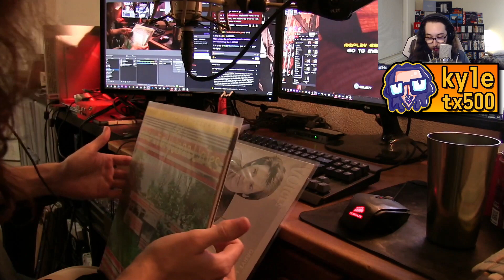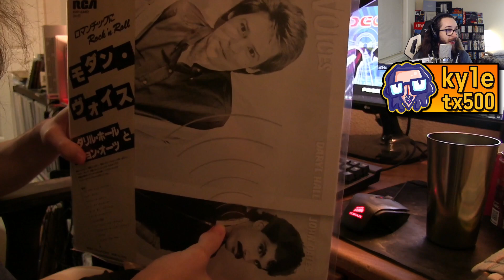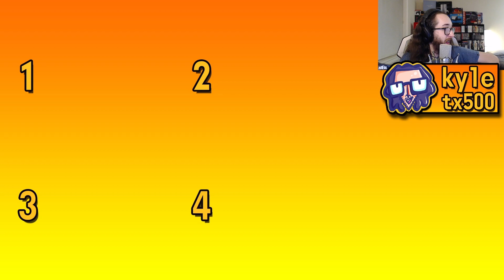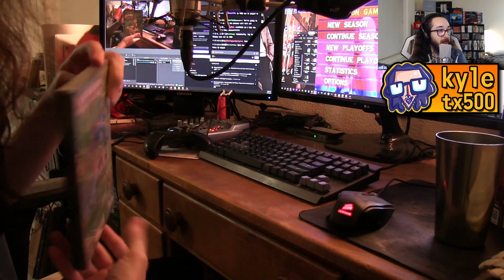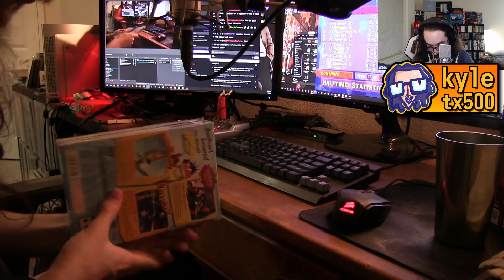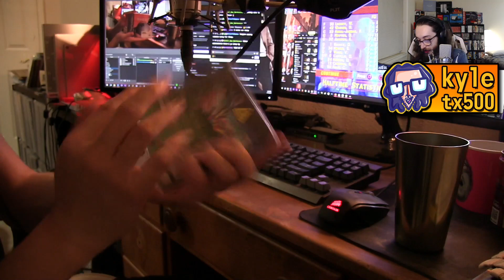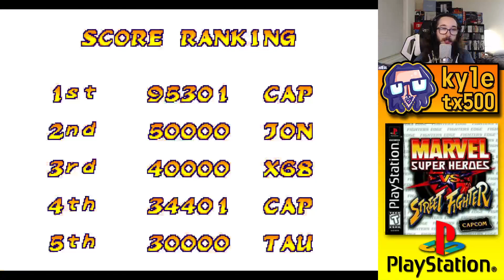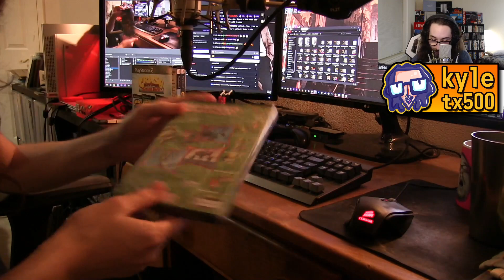PS1: Wipeout XL (1996), Slam 'N Jam '96, Marvel Super Heroes vs. Street Fighter, Flinstones Bedrock